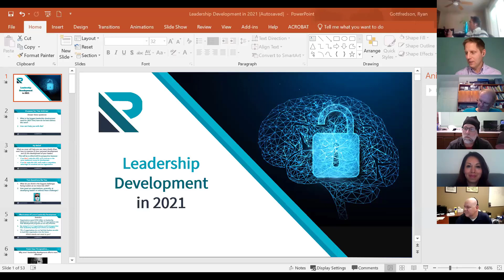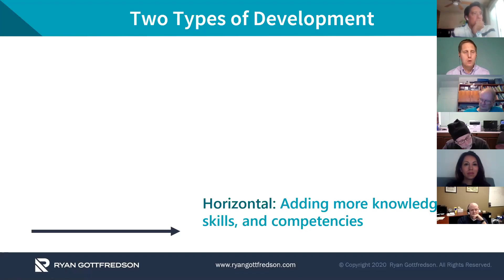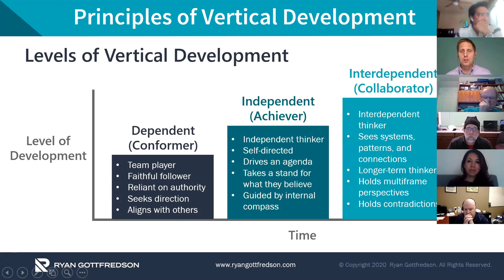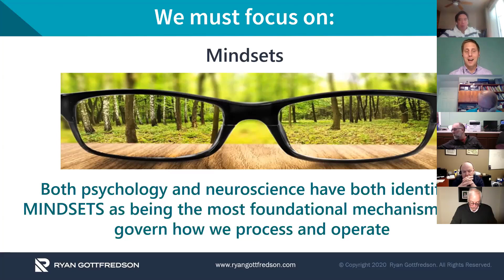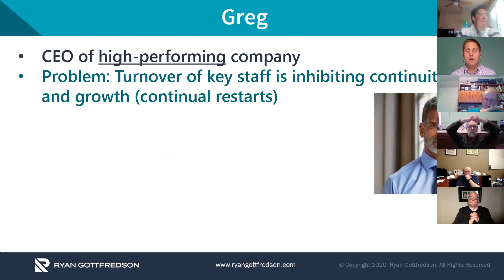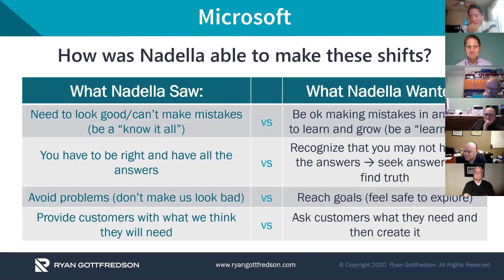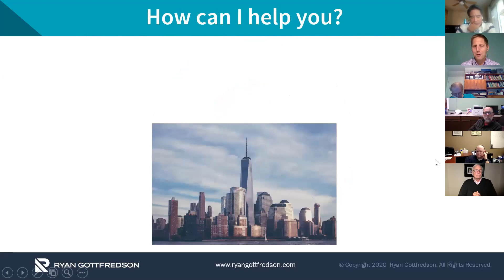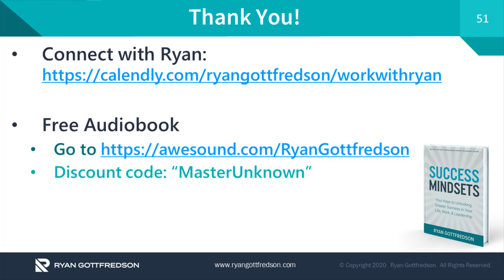Leadership Development in 2021 Webinar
To effectively navigate in 2021, leaders need vertical development. And, one of the best ways to vertically develop leaders is through a focus on mindsets.